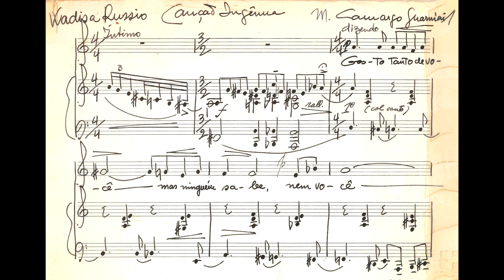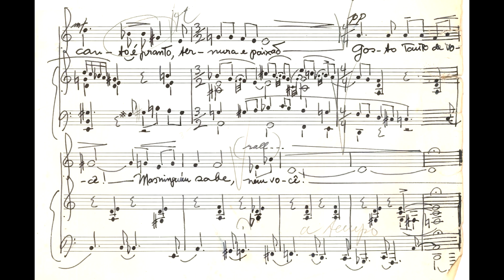Camargo Guarnieri - Canção ingênua (Edmar Ferretti, soprano ; Camargo Guarnieri, piano)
Canção ingênua, de Camargo Guarnieri (música) e Waldisa Russio (texto), interpretada por Edmar Ferretti (soprano) e o compositor ao piano.